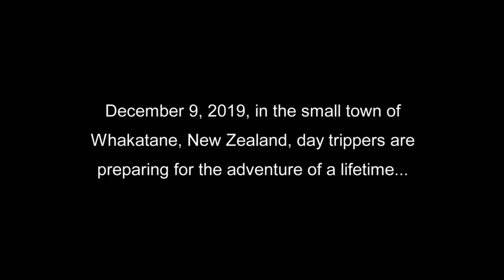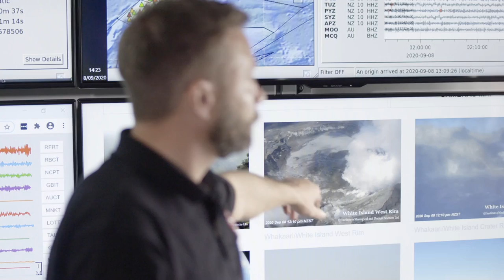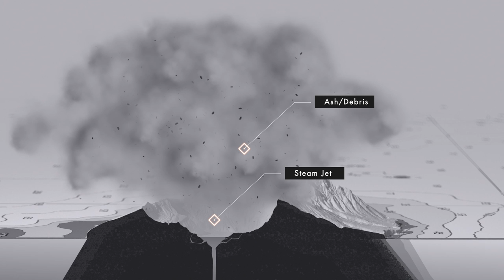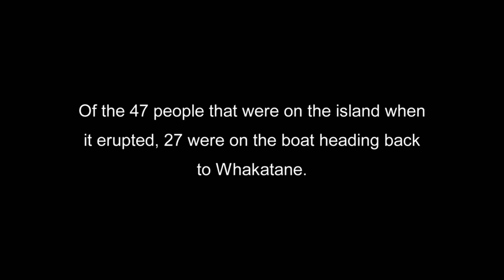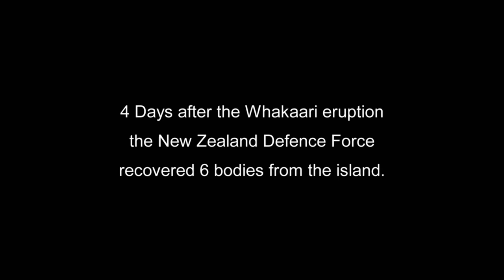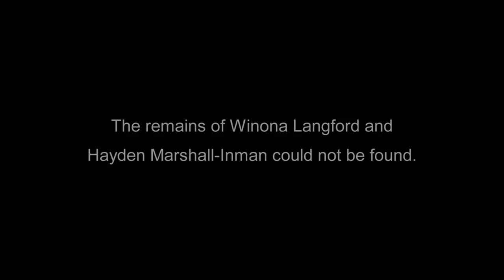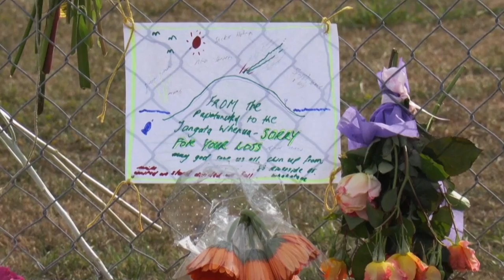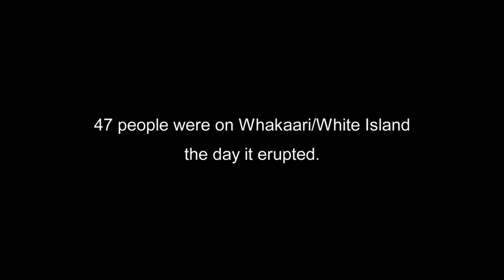Countdown to Disaster: The Deadly Eruption of White Island | Free Documentary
Countdown to Disaster | Disaster Documentary

Countdown to Disaster: The Eruption of White Island examines the days, minutes, and seconds leading up to the 2019 explosion that killed 22 people.

As witnessed through the eyes of the people who were there, many of whom are only now coming out of the hospital, and through the rescue workers who risked their own lives, plus the scientists who have been studying the volcano for years and know it intimately, Countdown to Disaster tells of a natural disaster no-one saw coming, yet was completely avoidable.

At 2:11 p.m. on December 9, 2019, day trippers to a Volcanic island in the middle of the Bay of Plenty learned the hard way that nature can be unpredictable and dangerous.

The deadly White Island eruption killed 22 people and left 26 more with life-changing injuries - some victims still in intensive care months after the tragedy.